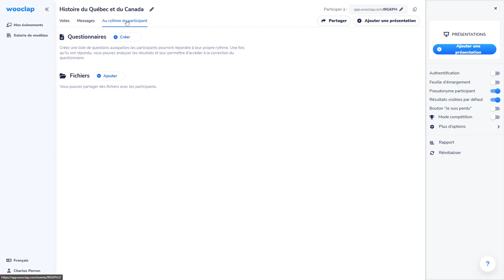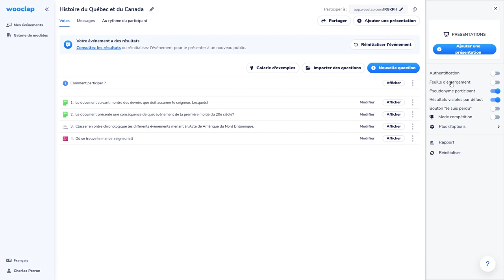Consulter et exporter les résultats d'un questionnaire Wooclap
Wooclap vous permet d'exporter et consulter les résultats d'élèves facilement.